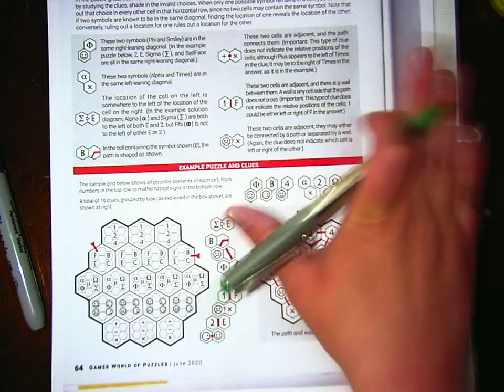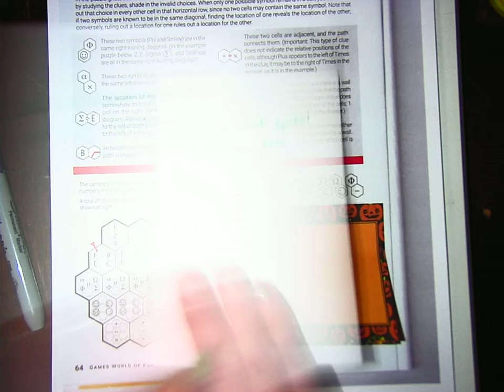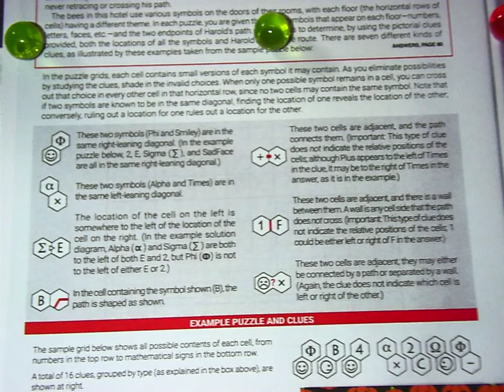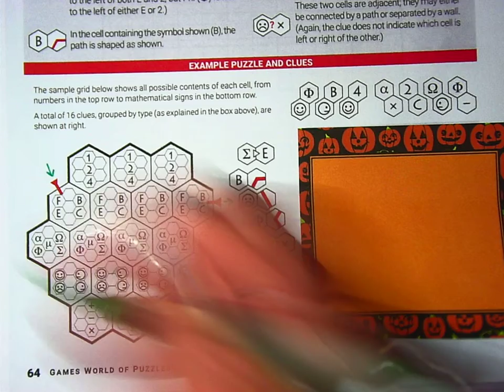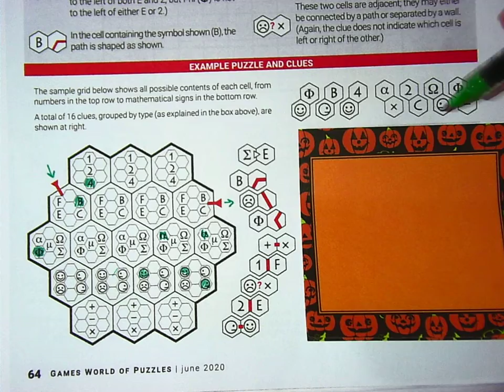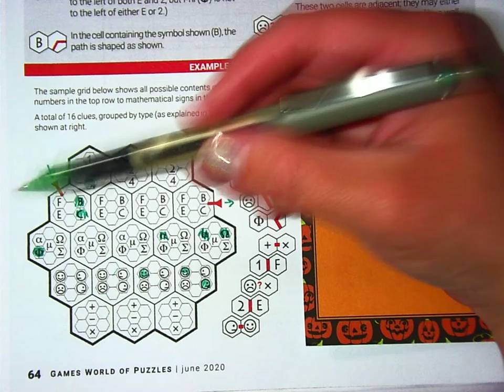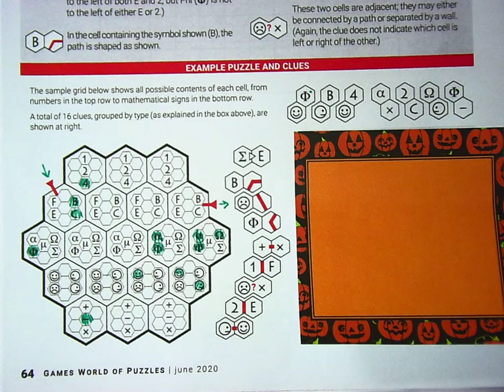Honeycomb Hotel (Part 1)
EC Puzzle